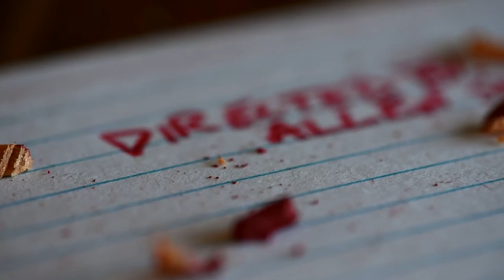Macro Opening Credits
I created this opening credits scene for a film that I made up.  This was an exercise for an After Effects class.